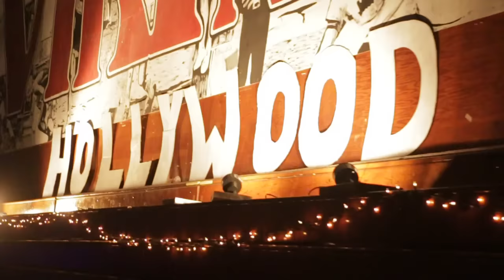LJHS homecoming 2015